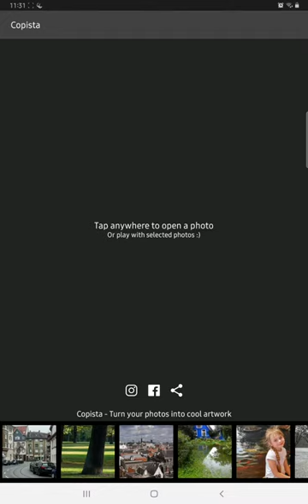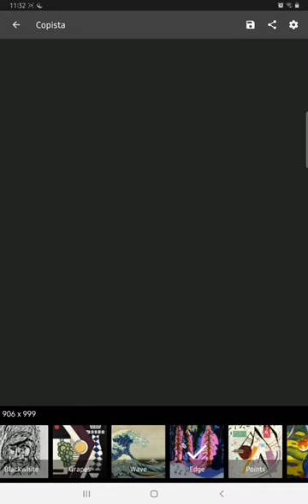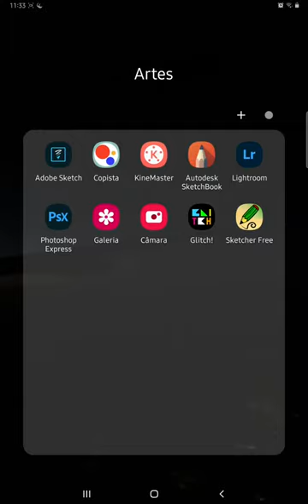MOOC Hour of Code: Transferência de Estilos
Usar aplicações para dispositivos móveis, para experimentar algoritmos de transferência de estilos.